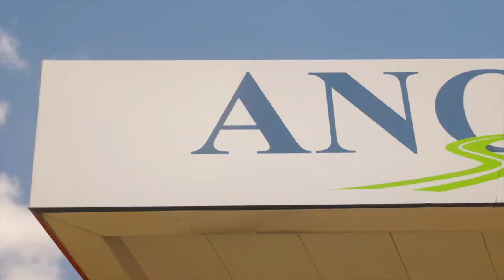American Natural Gas Customer Focus Video- RUAN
Here at ANG, we love supporting our customers in any way we can! Enjoy this customer focus video made by our team for our customer. Ruan's drivers are fueling up with clean, reliable, Renewable Natural Gas (RNG). RNG is the cleanest form of fuel for transportation available, offering zero emissions results!